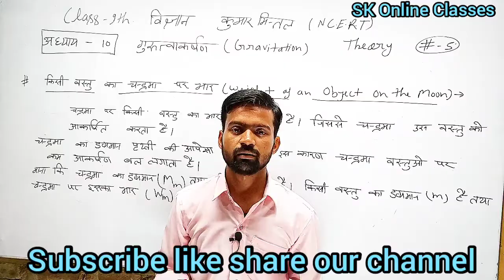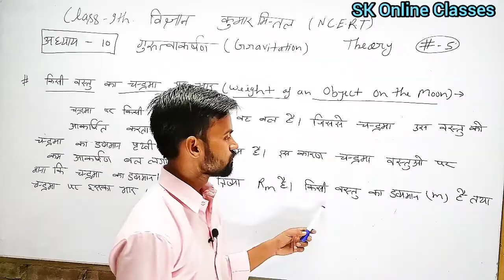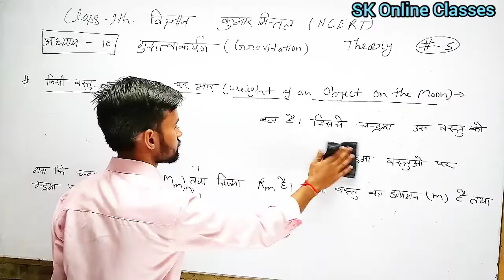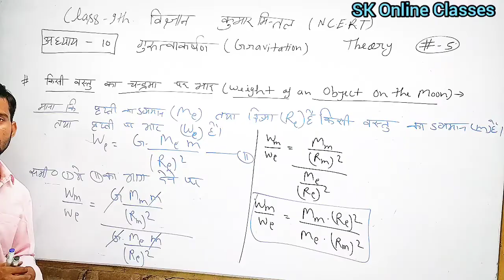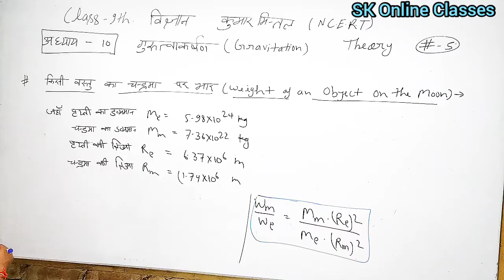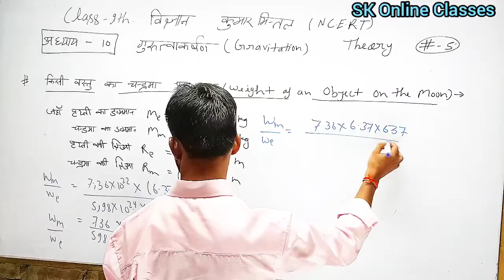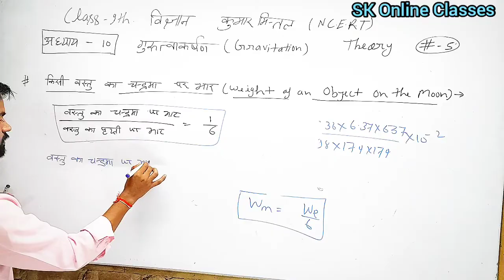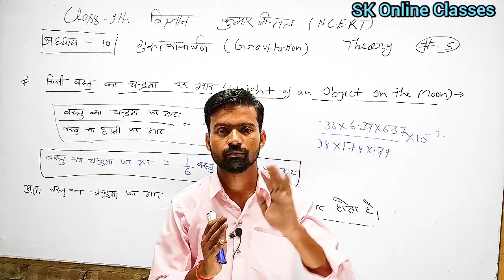Weight of an Object on the moon Wm =1/6We. Class 9th Kumar mittal science chapter 10 Gravitation up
अध्याय :- 10 गुरुत्वाकर्षण (Gravitation)
अध्याय :- 9 बल तथा गति के नियम (Force and Motion Rule)

 अध्याय 8 गति बल और कार्य
Full Numerical Solution

Full Chapter Theory Explain

Hi,
       दोस्तों मेरा नाम श्री कात्त है, और मै आपको Class 10 Physics kumar mittal की  अध्याय :- 10 गुरुत्वाकर्षण (Gravitation) की सभी  theory va प्रश्नों का हल बहुत ही आसान भाषा मे बताया है, उम्मीद है कि ये video आपको पसंद आया है